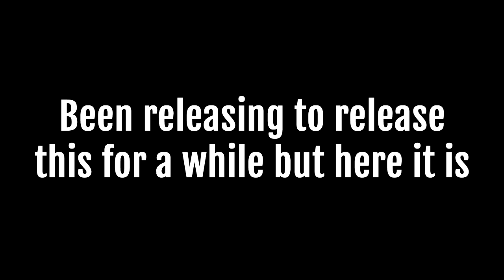Endless Setlist - Dreamcatcher v2 (Chart Preview)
SOLO MARKER HAS BEEN FIXED IN THE DOWNLOAD
I have no clue what went wrong with the recording, i guess my GPU didn't like what was going on? I don't know why it looks so bad

Reddit (Mainly so you know what subreddits you could catch me on, also to cringe at my old comments, trust me, i've done my fair share.)